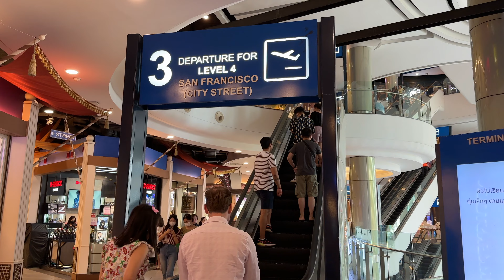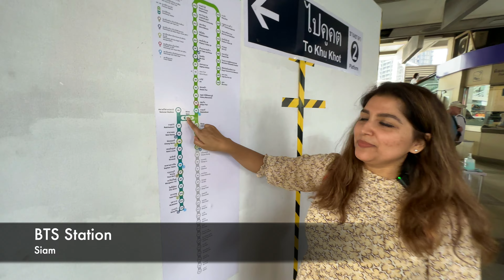🛍️ Bangkok's Best Malls for Indians: Top 5 BTS-Connected Shopping Havens! | Sukhumvit & Beyond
Embark on a shopping spree like no other in Bangkok! 🌟🛒 In this video, we unveil the Top 5 shopping malls that are not just architectural marvels but also shopper's paradise, especially for our Indian audience. From the trendy lanes of Sukhumvit to the majestic Icon Siam, we've got you covered.

🔹 BTS-Connected Convenience: Say goodbye to taxi fares! Learn how easy it is to hop from one mall to another using Bangkok's efficient BTS Skytrain.

🔹 Explore the Best: Dive into the unique offerings of each mall – luxury brands, local crafts, culinary delights, and entertainment galore.

🔹 Insider Tips: We share exclusive tips to enhance your shopping experience – best deals, must-try foods, and cultural insights.

✨ Watch our video and transform your Bangkok visit into an unforgettable shopping adventure! 🇮🇳🌍